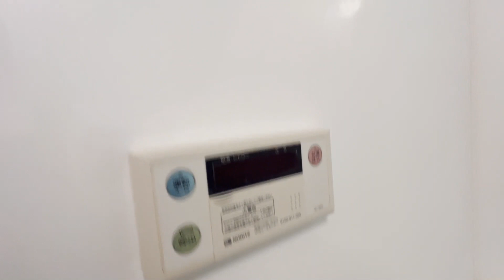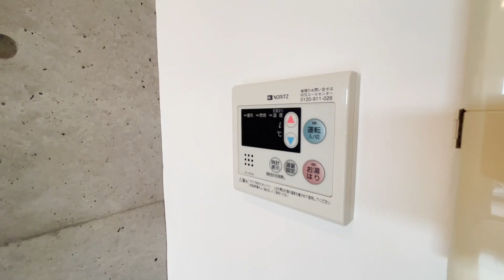メゾン21 103号室 ワンルーム デザイナーズ オートロック 洗面台独立 京王線 仙川駅 徒歩5分 調布市仙川町1丁目【東京 賃貸 内見動画 不動産 室内動画 お部屋探し ルームツアー】